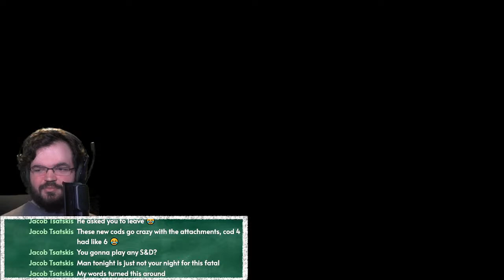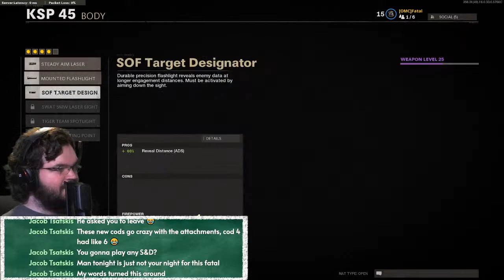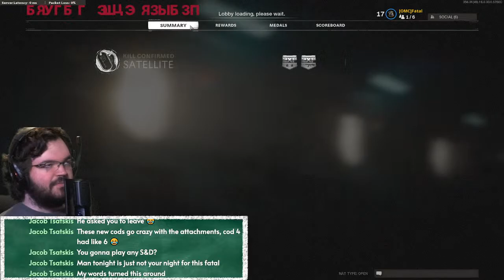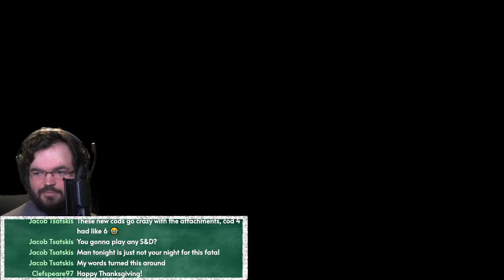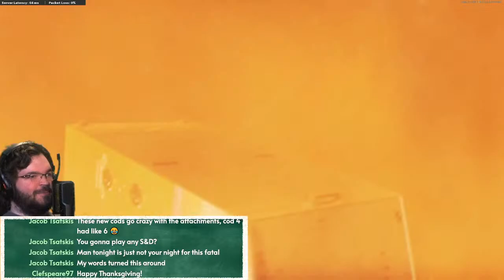Mashed Potato Aim and Stuffed K/D!